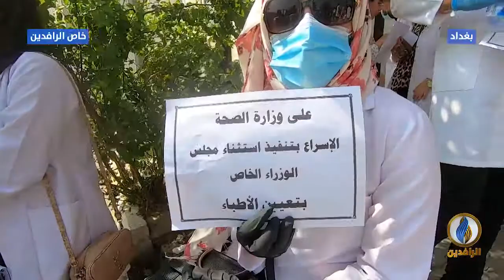ابعاد شاشة القناة